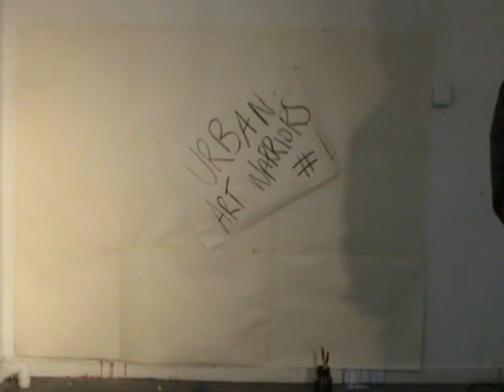urban art warriors. episode one blindfold tag team painting..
urban art warriors performmance piece with dr liam ' two gunns ' allinson and johny ' red ' haycocks. video performance piece from 1 st collaboration briefs. join the fight.